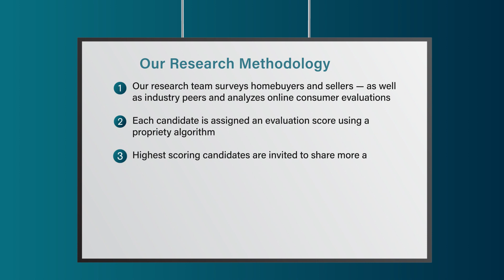2022 Milwaukee Five Star Real Estate Agent Karen Sorenson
Karen Sorenson wins the Five Star Real Estate Agent Award! Five Star Real Estate Agents represent those who are outstanding in their field. Winning agents are selected as a result of a rigorous and objective research process. For any market, each year's field of winners represents no more than 7% of agents within the market.